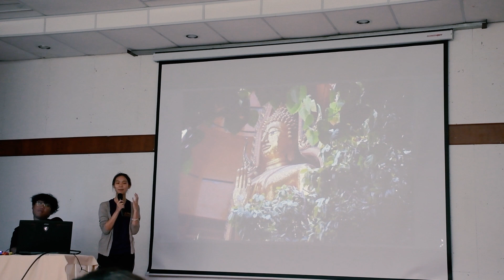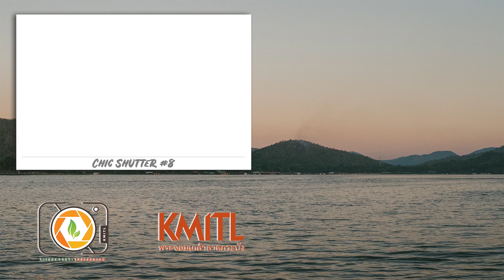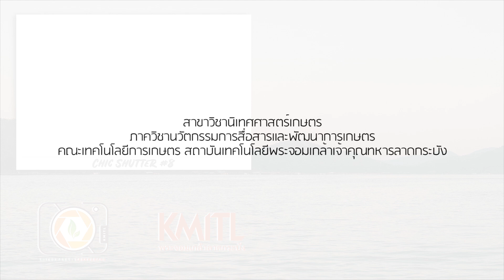CHIC Shutter#8 กาญละครั้งหนึ่ง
ทริปถ่ายภาพ CHIC Shutter#8 KMITL ตอน กาญละครั้งหนึ่ง
หลักสูตรนิเทศศาสตร์เกษตร สถาบันเทคโนโลยีพระจอมเกล้าเจ้าคุณทหารลาดกระบัง 25-27 พฤศจิกายน 2562